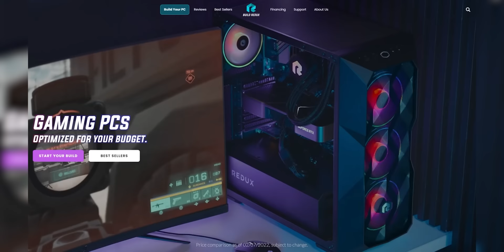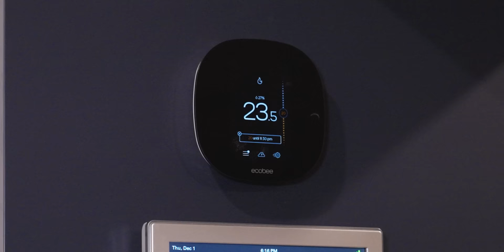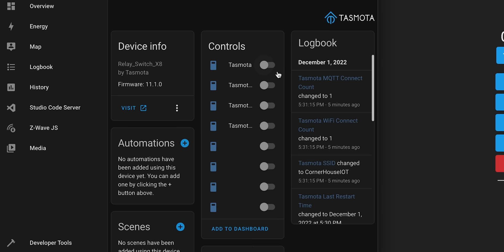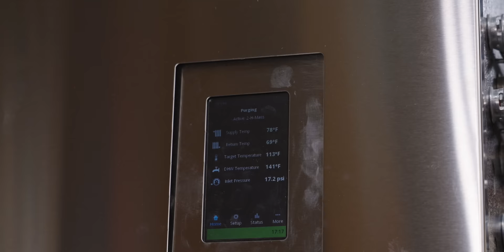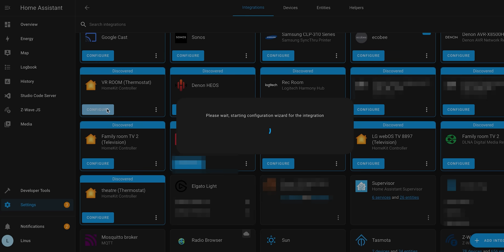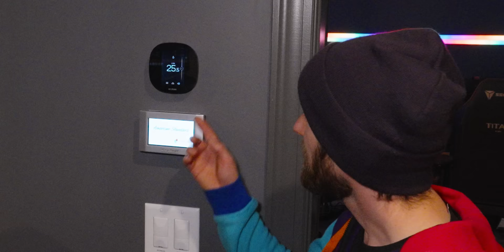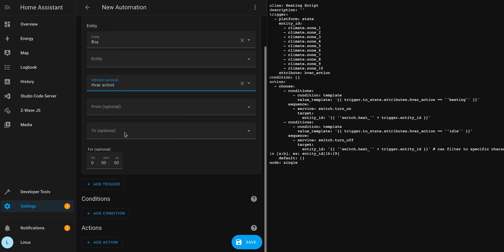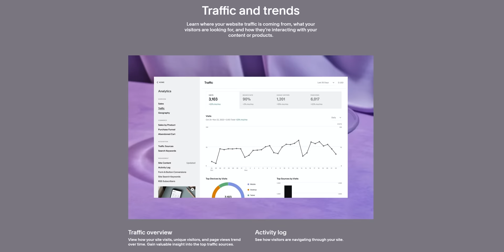My Smart Home is Stupid - HVAC Update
My smart home has some interesting HVAC control systems, but unfortunately, we never got around to setting them up and with temperatures dropping into the negatives... it's time we finally set them up.

CHAPTERS
0:00 Intro
1:25 How it going to work
3:16 How to setup Tasmota in Home Assistant
6:13 Testing the control boards
6:45 Thermal camera phone
7:52 Ecobee wiring & setup
11:58 American standard foiling our plans
12:30 Setting up a different one instead
13:55 Hacking the mainframe
15:45 Does it work?=